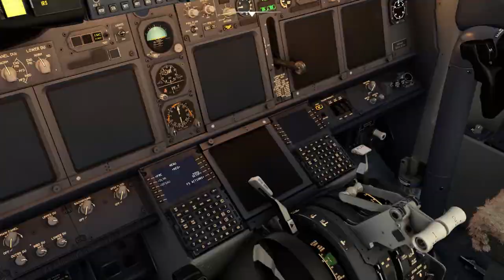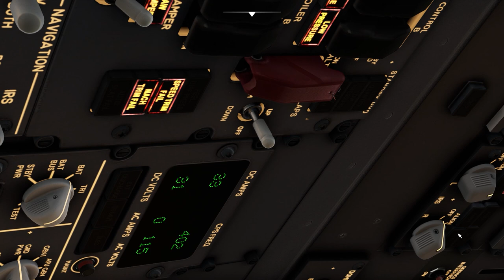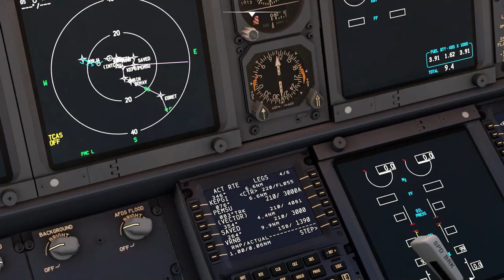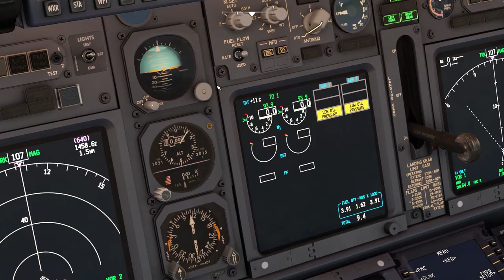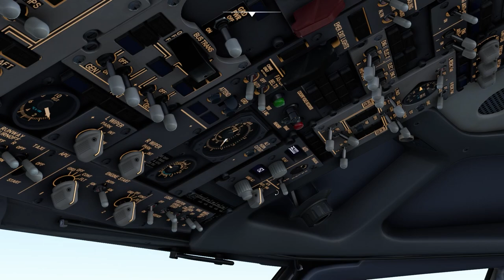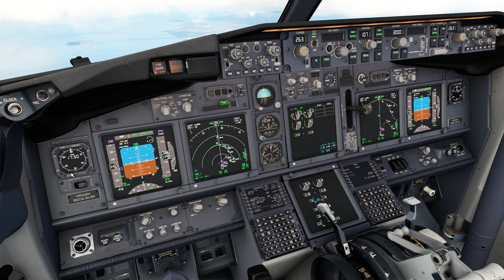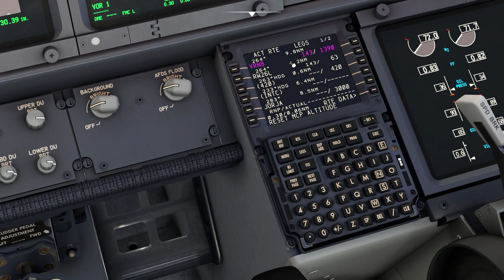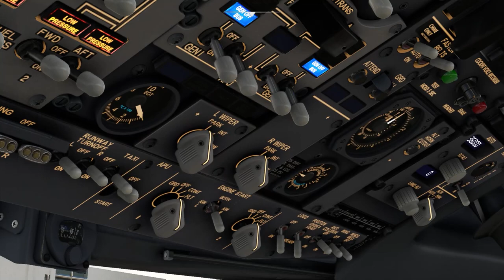Vol Los Angeles (KLAX) - Vancouver (CYVR) en 738-800 PMDG | Flight Simulator 2020